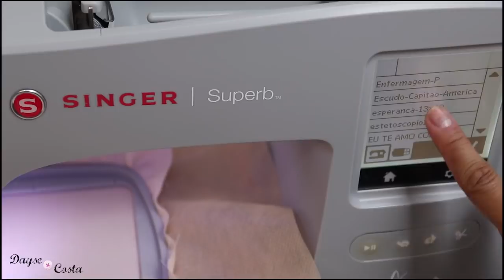Presente Dia das Mães Artesanal|DIY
façaemcasa O presente do dia das mães da sua mamãe♥
Essa é uma primeira opção que trago, mas teremos mais ideias de presentinhos nos próximos dias♥

ACESSE O LINK PARA CONFERIR AS FOTOS E BAIXAR OS ARQUIVOS DE BORDADO, ALÉM DO MOLDE DA MÁSCARA